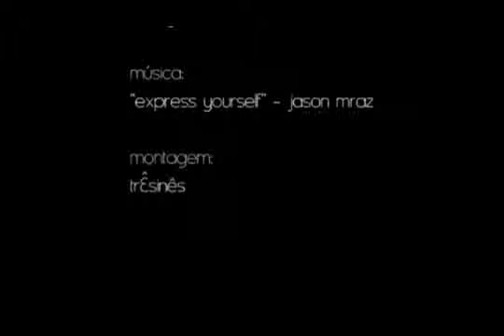OMMB problemadeexpressao_ommb201011_3inês.flv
experiência escolar